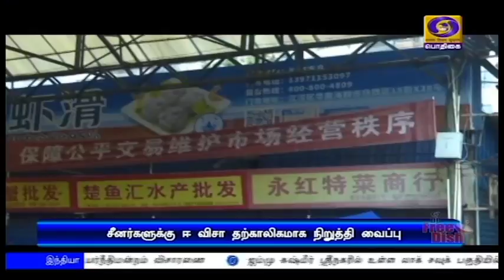சீன மக்களுக்கு ஈ விசா தற்காலிகமாக ரத்து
சீனாவில் கொரோனா வைரஸ் தாக்குதலுக்கு பலியானோர் எண்ணிக்கை 305 ஆக உயந்ததை அடுத்து, சீன மக்களுக்கு ஈ  விசாவை தற்காலிகமாக ரத்து செய்தது இந்தியா